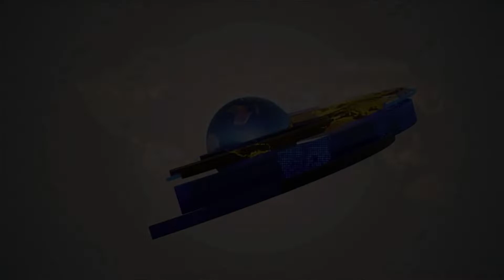ಹು-ಧಾ ಪೊಲೀಸ್ ಕಮಿಷನರೇಟ್ ನ ಸಿಸಿಬಿ ವಿಭಾಗದ ನೂತನ ಕಚೇರಿಯನ್ನುರಮನ್ ಗುಪ್ತಾ IPS ರವರು ಉದ್ಘಾಟಿಸಿದರು.